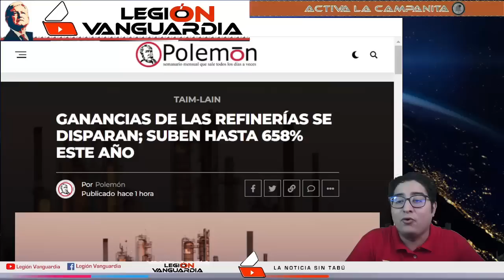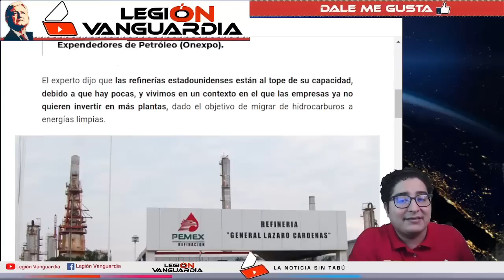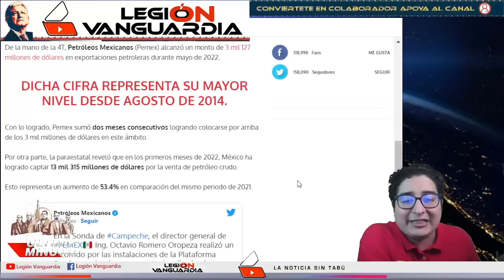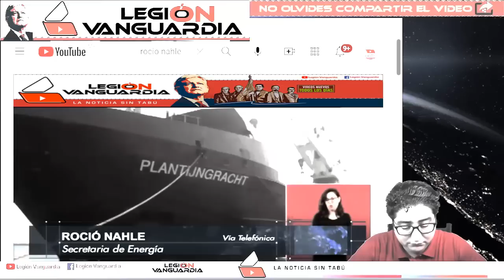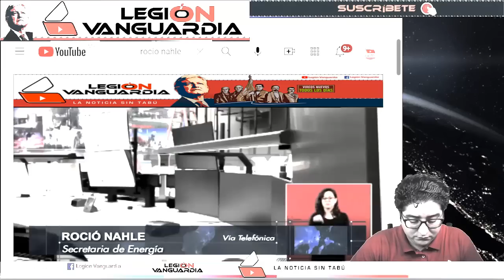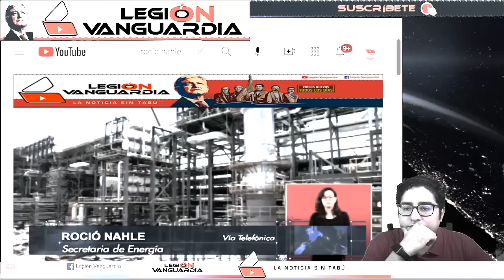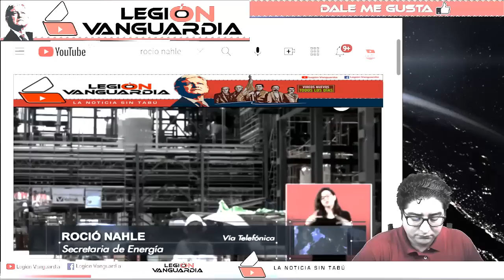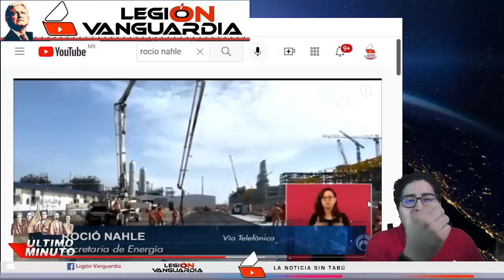¡DEJAN EN RIDÍCULO A LÓPEZ DÓRIGA NO SE ESPERABA ESTO! ROCIO NAHLE LE DA TREMENDA TUNDA!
- GRACIAS POR ESTAR AQUÍ, BIENVENIDO A LEGION VANGUARDIA